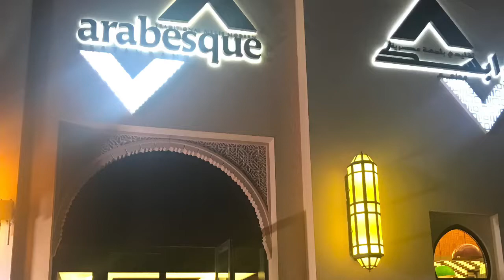Arabesque Restaurant,Qatar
Food Tasting Experience ,A modern take on Traditional Arabian Cuisine